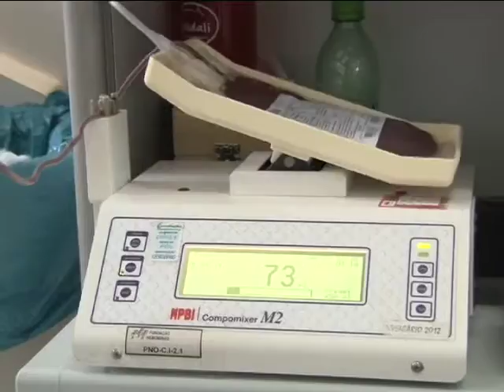Doação de sangue/Bombeiros - Ponte Nova - 12.02.16